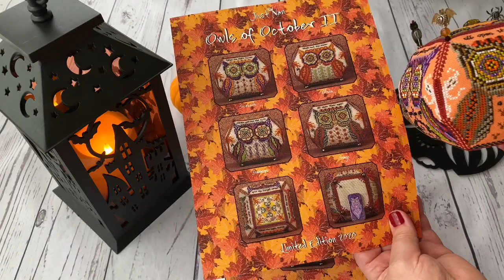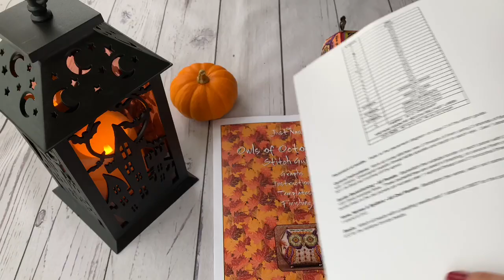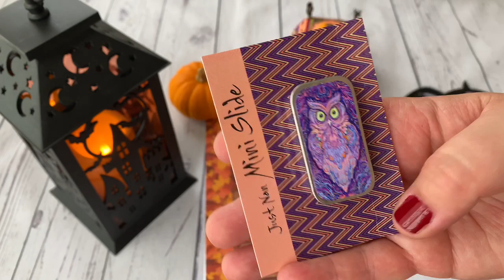75. «Октябрьские совы» готовая работа и новый проект «Октябрьские совы 2»🦉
Видео мастер класс по сборке кубика